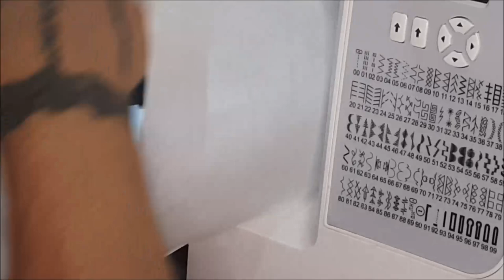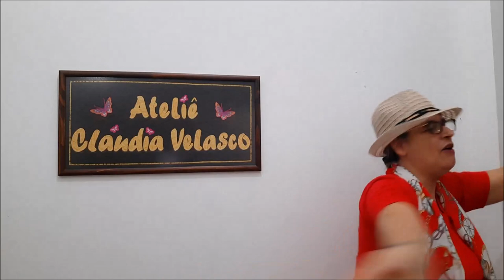Como fazer dois tapetes diferentes com 1 técnica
Tapete feito de tecido tricoline em patchwork com forro de brim nas cores preto e verde. Neste video você vai aprender a aproveitar tecidos e como fazer patchwork.

Se você tem interesse em aprender a fazer tapetes com técnica de pacthwork esse vídeo é para você. Assista até o final.